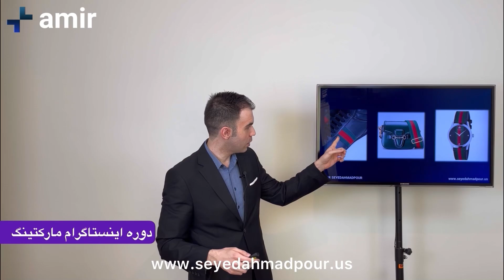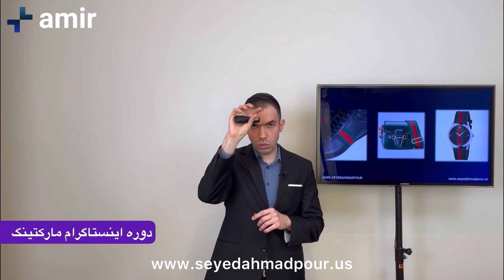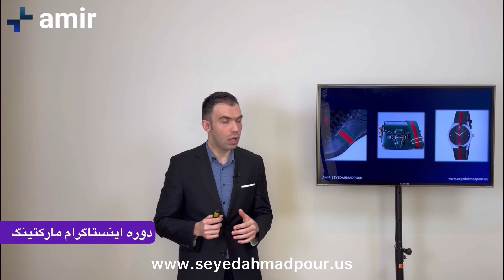تفاوت برند با نام تجاری، لوگو و ترد مارک - امیر سیداحمدپور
در این پست با معانی برند، نام تجاری، لوگو و ترد مارک آشنا می‌شویم.

مهم نیست که شما صاحب یک کسب و کار خیلی بزرگ هستید و یا بیزینس کوچک خود را دارید. داشتن یک ذهنیت در قلب و ذهن مخاطبان(برند)، نام تجاری، یک لوگوی مناسب و ترد مارک به شما کمک می‌کند تا هم حرفه ای باشید و هم مخاطبان شما را سریع‌تر بشناسند و به شما بیشتر اعتماد کنند.